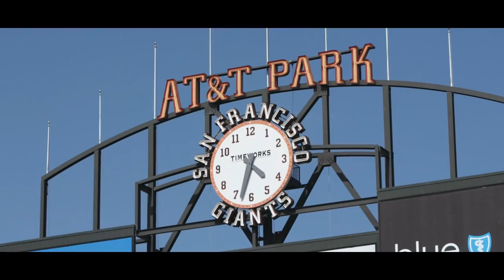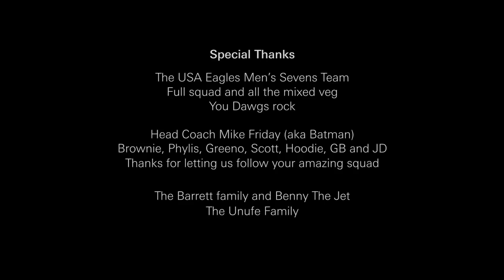The Pioneers Part 2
The finale of the two-part documentary series shows the USA Men's Eagles Sevens as they take on the world at Rugby World Cup Sevens 2018; charting a course to expose the U.S. sporting landscape to the magnificence of the sport and its culture.